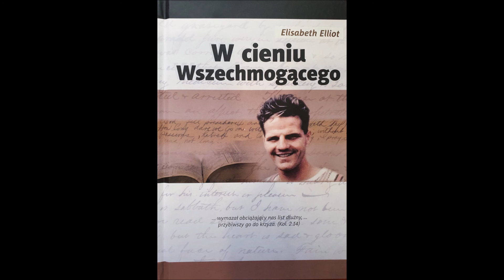Elisabeth Elliot " W cieniu Wszechmogącego". Rozdział 19. Marzenia bywają zwodnicze.